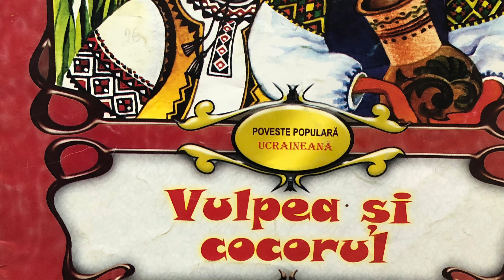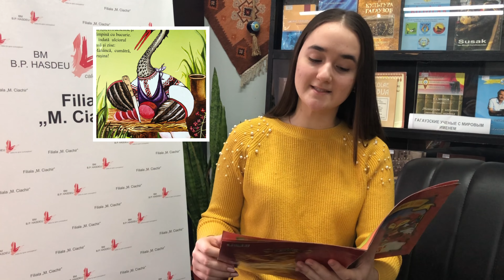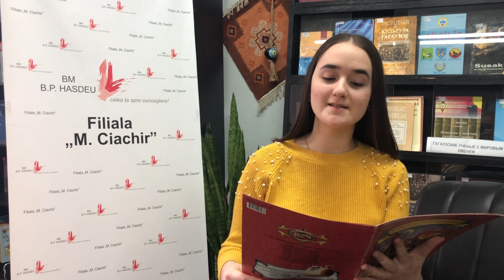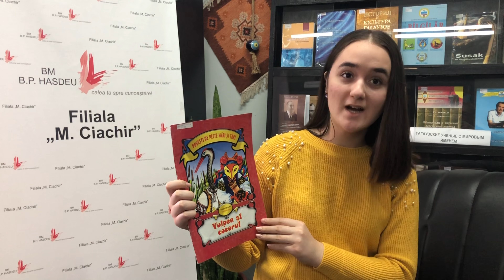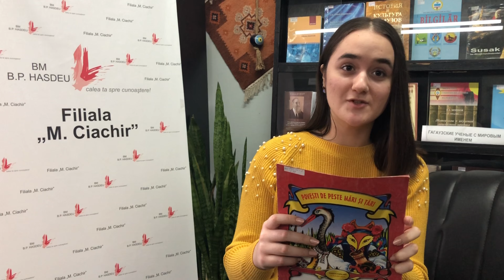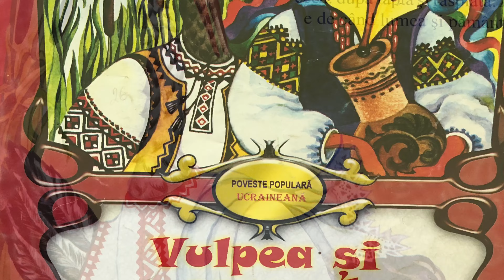Vulpea și cocorul. Poveste populară ucraineană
„Vulpea și cocorul”, poveste populară ucraineană. Prin această poveste copiii vor deduce  morala: ai grijă  la tot ce faci, ca nu cumva să ți se plătească cu aceeași monedă.
lecturează, Laura Bulgaru